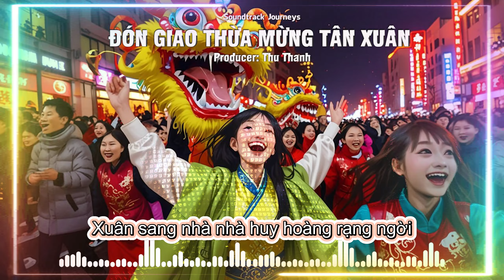Đón Giao Thừa Mừng Tân Xuân | Soundtrack Journeys